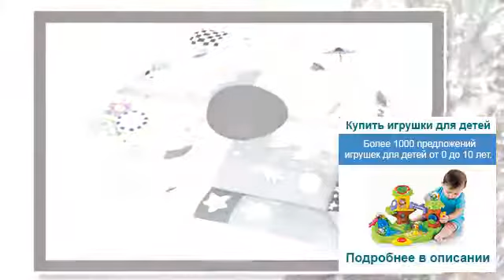Игрушка робокар поли трансформер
ОФИЦИАЛЬНЫЙ ДИЛЕР робокар пали! Огромный выбор игрушек Робокар
Поли в интернет магазине детский каприз! Купить игрушки трансформеры
?Ваша корзина - ?Доставка и сборка - ?Штаб-квартира от робокар.

Интернет-магазин игрушек  Детский Мир  предлагает купить Машинка-
трансформер Silverlit Robocar Poli Поли 10 см по цене 740 руб. Заказать
игровой...

Игрушки Робокар Поли (Robocar Poli) от 326.41 р. до 6500 р.. Машинка-
трансформер Рой 10 см Робокар Поли SilverLit (Сильверлит) 909 руб. 818
руб.

Робокар поли трансформеры компактные и легкие. Размер конструктора
ограничен 10 см, что позволяет взять любимые игрушки с собой и на
прогулку,...

Нас находят по запросам: игрушка робокар поли трансформер,игрушка,робокар,поли,трансформер,робокар поли игрушки трансформеры купить,игрушка робокар поли минск,игрушка робокар поли киев,игрушка робокар поли украина,робокар поли игрушка купить спб,робокар поли игрушки видео,робокар поли игрушки смотреть,игрушки робокар поли и его друзья